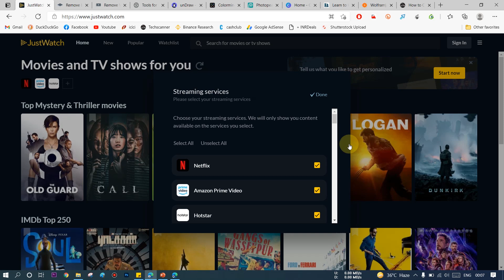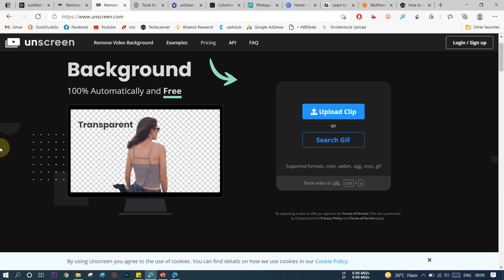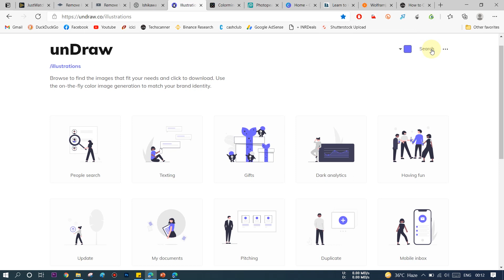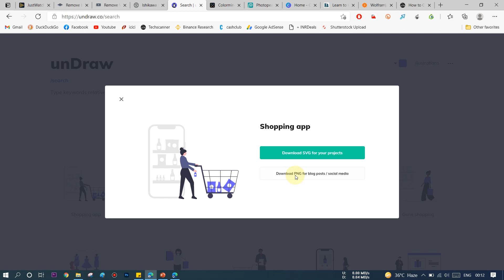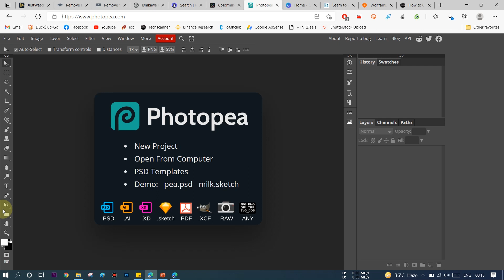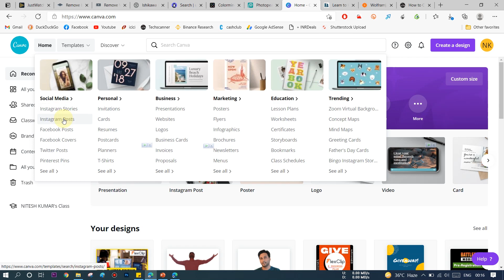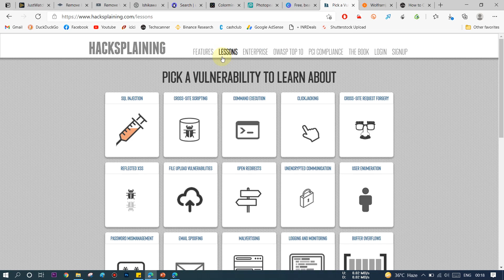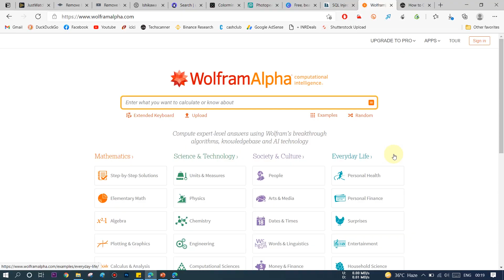Top 10 Amazing Websites You Must Visit in 2021 | ये Websites काफी कमाल की है !!!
In this video, I have shown the top 10 websites which are very interesting and helpful in 2021. You never knew these websites existed and everyone must checkout these websites.
My camera
50mm Lens
My tripod
2nd Tripod